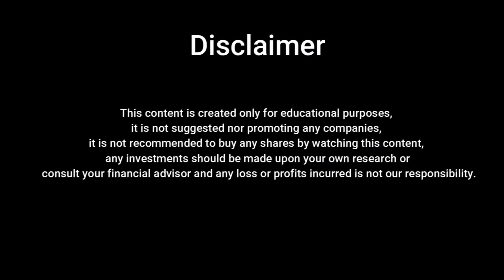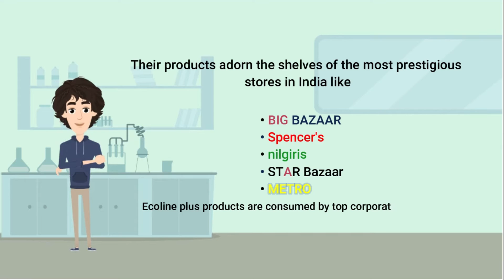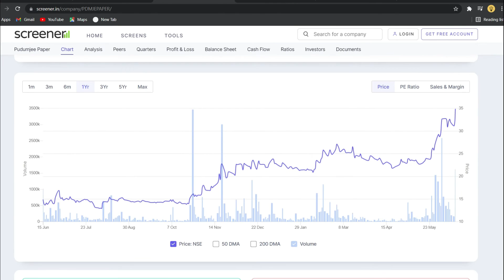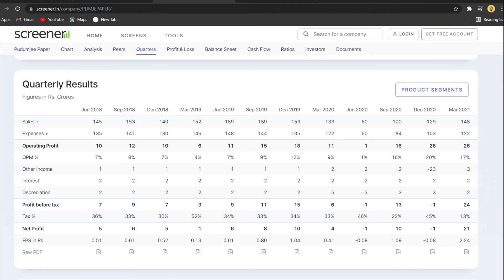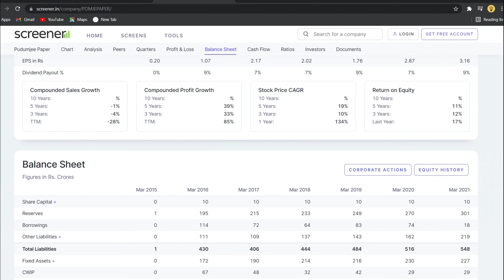Pudumjee paper |Can this small-cap company be the next Multibagger? Find out its business&financials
In this video, we have tried to cover the business and financials of the Pudumjee paper.

This voice was produced in an artificial intelligence voice service 'Typecast.'
I have used Artificial Intelligence voice actor Uncle Hank